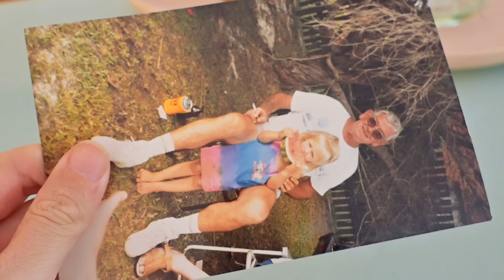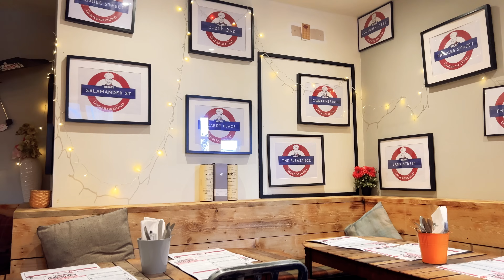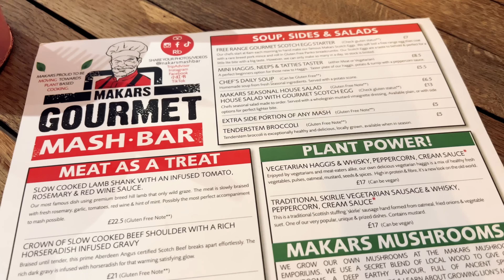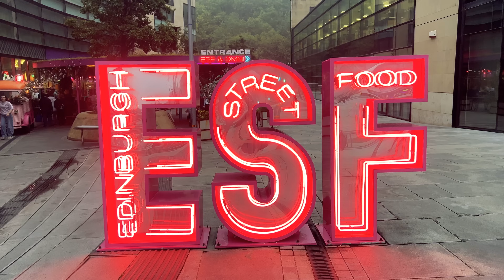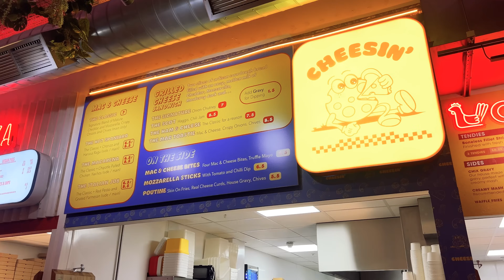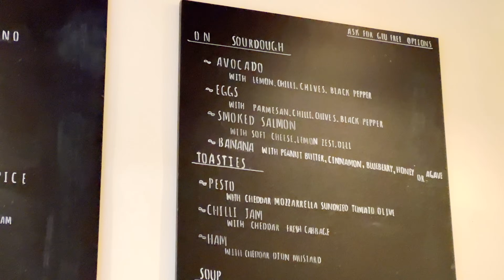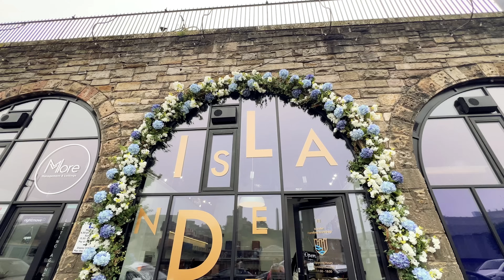48 Hours in Edinburgh 🏴󠁧󠁢󠁳󠁣󠁴󠁿 The ULTIMATE Scottish city break!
I had an amazing and emotional first visit to Edinburgh! After dreaming of visiting for so many years, it felt wild to finally be in this incredible city. Here's how I spent two days exploring Edinburgh, checking out some of the best things to do and trying LOTS of great food.